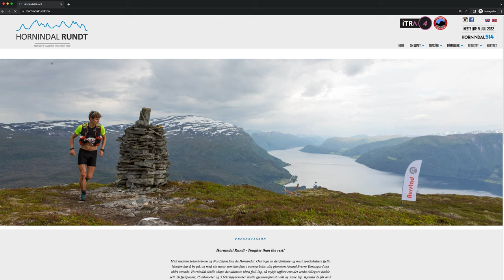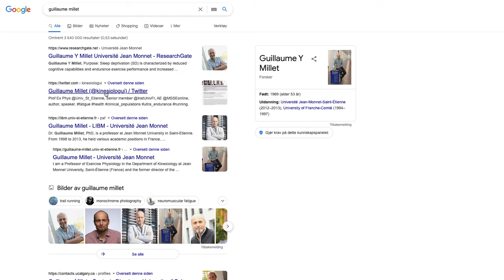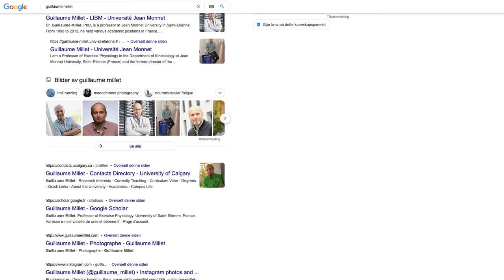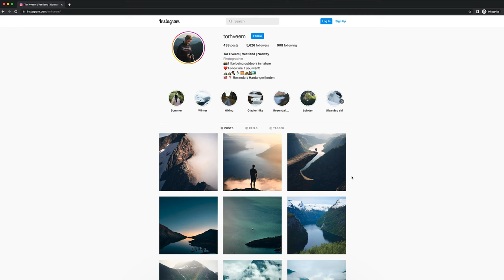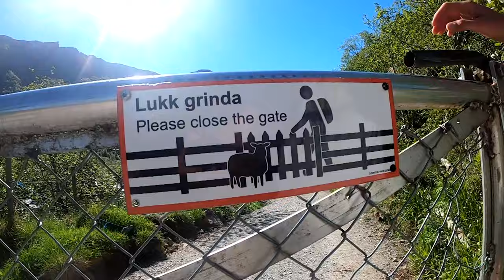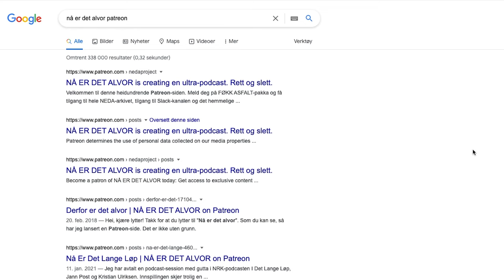Shock Weekend | Ultra-trening På Vestlandet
Inspirert av Dr. Guillaume Millet og hans konsept om "shock weekends" dro jeg og Askild Vatnbakk Larsen til Vestlandet for å gruse beina for å forberede oss til terrengultra-sesongen. Dette er historien fra en uforglemmelig pinse i Voss, Rosendal og Bondhusdalen.

Musikk: Sivert Holmen - Nå Er Det Alvor